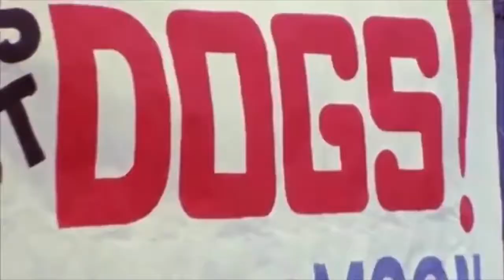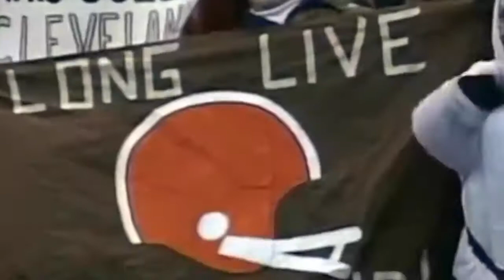Cleveland brown’s 2022 season hype || the brown’s strike back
More videos coming soon to my channel